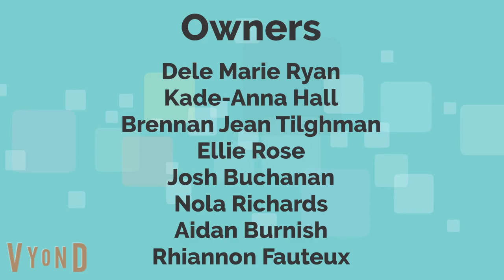Darren and Friends Season 4 Credits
This time I edited and added more credits and replaced the closing logos with Touchstone and Buena Vista Television. But still, has the same ending music.